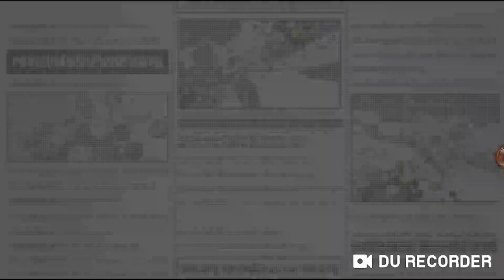Admiral Kuzan gameplay - One piece bounty rush